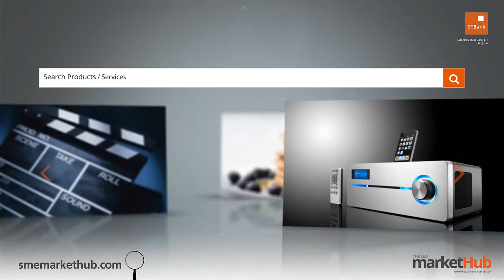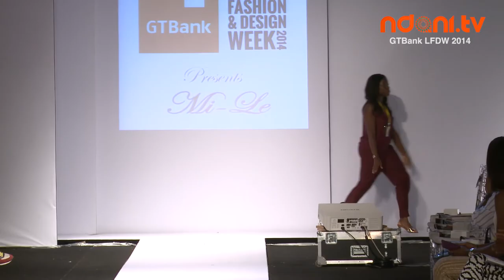GTBank Lagos Fashion & Design Week 2014 - Mi Le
The GTBank Lagos Fashion & Design Week 2014 is over. But don't be upset if you couldnt make the show. Tune in to watch all the highlights from the runway. In this video we have the runway styling of the "Mi Le".